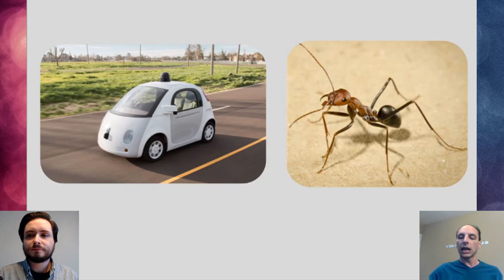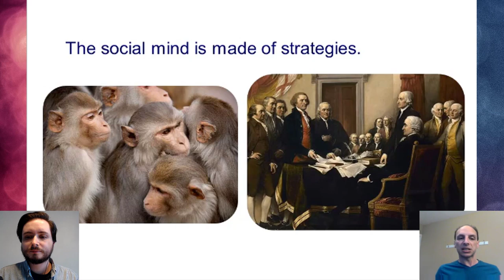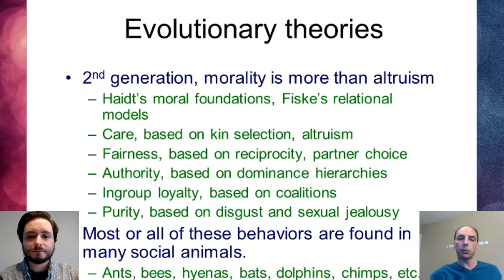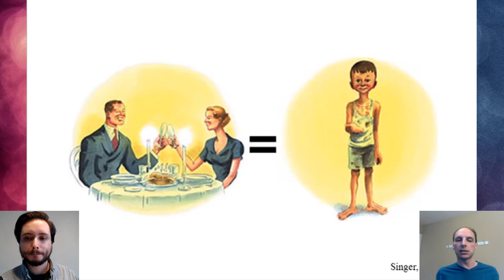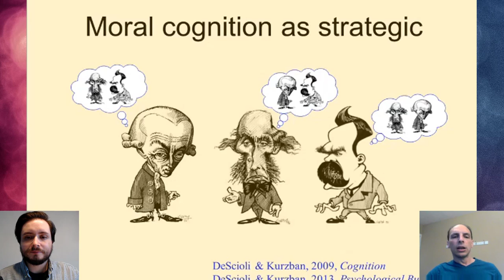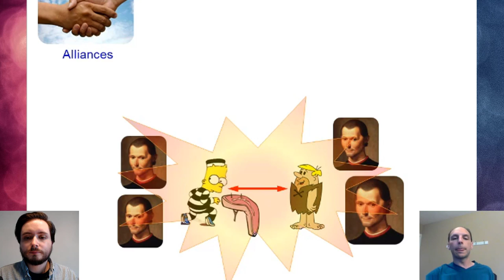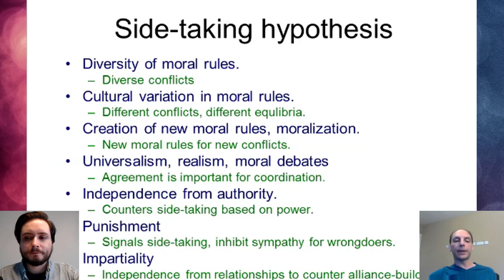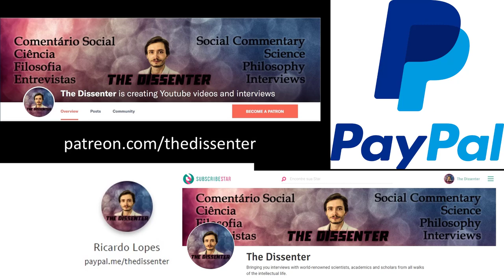#221 Peter DeScioli: The Evolution of Morality, Moral Judgment, and Common Knowledge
Dr. Peter DeScioli is Assistant Professor in the Department of Political Science at Stony Brook University. His research investigates how the human mind uses principles of strategy to solve problems in the social world. Much of his work has focused on moral condemnation, especially the functions of morally judging other people, moralistic punishment, and moral impartiality. In another line of work, he studies how people form alliances, how they choose their loyalties to others, and how they display and conceal their loyalties. A third project looks at our sense of ownership by using a virtual environment to observe resource disputes in the laboratory. In recent years, he has been designing online games for experiments about politics, including redistribution of wealth, social safety nets, alliance formation, and political negotiation.

In this episode, we talk about the evolution of (human) morality, and several of its features, mostly based on a presentation by Dr. DeScioli. First, he tells us about some of the basics on the evolutionary psychology of morality. We talk specifically about evolved algorithms of the mind and moral modules. We then get into how we go from moral intuitions to explicit moral rules, and the role of culture. After that, we discuss moral judgment and the side-taking hypothesis, as well as some of the moral mysteries that it solves. Finally, we discuss the psychology of coordination and common knowledge.

Time Links:
01:26  Morality from an evolutionary perspective
12:36  Evolved algorithms of the mind
27:58  Moral modules
42:41  Moving from moral intuitions to moral rules
1:01:14  Conflicting moral intuitions, and the function of moral judgment (the side-taking hypothesis)
1:27:34  Some mysteries of morality that the side-taking hypothesis solves
1:34:45  The psychology of coordination and common knowledge
1:46:05  Follow Dr. DeScioli’s work!

A HUGE THANK YOU TO MY PATRONS: KARIN LIETZCKE, ANN BLANCHETTE, SCIMED, PER HELGE HAAKSTD LARSEN, LAU GUERREIRO, RUI BELEZA, MIGUEL ESTRADA, ANTÓNIO CUNHA, CHANTEL GELINAS, JERRY MULLER, FRANCIS FORD, HANS FREDRIK SUNDE, BRIAN RIVERA, ADRIANO ANDRADE, YEVHEN BODRENKO, SERGIU CODREANU, ADAM BJERRE, ŁUKASZ STAFINIAK, AIRES ALMEIDA, BERNARDO SEIXAS, HERBERT GINTIS, RUTGER VOS, AND RICARDO VLADIMIRO!